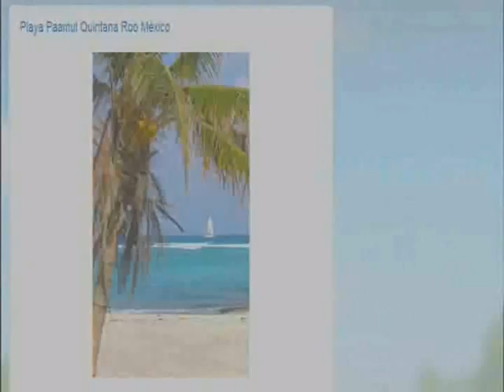riviera playa de paamul